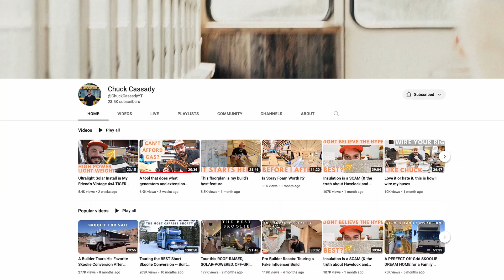1987 OM617 Turbo Diesel Swapped Toyota 4x4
This is my truck Sparkles, its a 1987 Toyota pickup 4x4 that i bought stock for $1000. I solid axle swapped it and converted the motor to a OM617 Mercedes turbo diesel out of a 1985 Mercedes 300d (MABEL).

Owner Builders Unite! More videos coming for 2023!